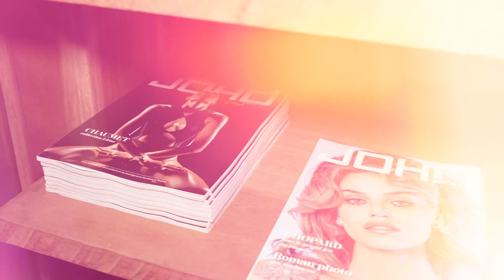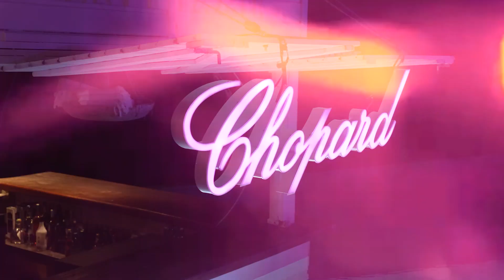A la découverte des nouveautés Chopard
Le Jeudi 30 novembre, JOHO Magazine a eu le privilège d'assister à une soirée d'exception organisée par la Maison @Chopard en collaboration avec la Maison @Grain d'Or officiel, dans le cadre prestigieux de La Toubana.

L'événement nous a offert un aperçu exclusif des nouvelles collections Chopard, en présence de Severine de Bretteville venue spécialement de Suisse et Benjamin Berenger de France, tous deux représentants la maison Chopard.

La soirée était également l’occasion de célébrer la collaboration de plus de 25 ans entre Chopard et Grain d'Or, partageant des valeurs communes de transmission générationnelle et d'excellence. Une saga familiale évoluant avec le temps, établissant Chopard comme une référence mondiale dans l'horlogerie et la joaillerie suisse, et la maison Grain d’Or comme une icône de la haute joaillerie aux Antilles-Guyane.

Retrouvez les bijoux Chopard dans les pages de notre dernière édition du JOHO23.

📰 𝗡𝗼𝘂𝘃𝗲𝗮𝘂 𝗠𝗮𝗴𝗮𝘇𝗶𝗻𝗲 JOHO 23 - Les 5 sens  ! 😍
👉🏽 Retrouvez le JOHO23 sur notre site internet chez nos partenaires et dans vos boîtes aux lettres !